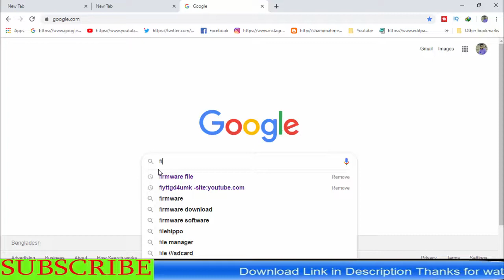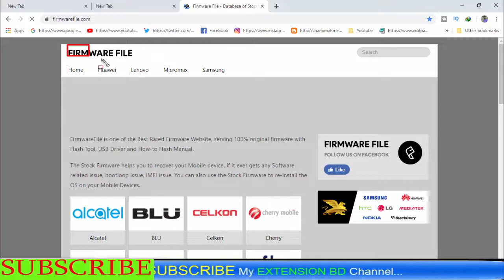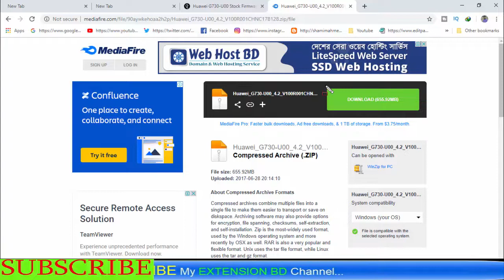Download Huawei G730-U00 Stock Firmware ( Flash File )